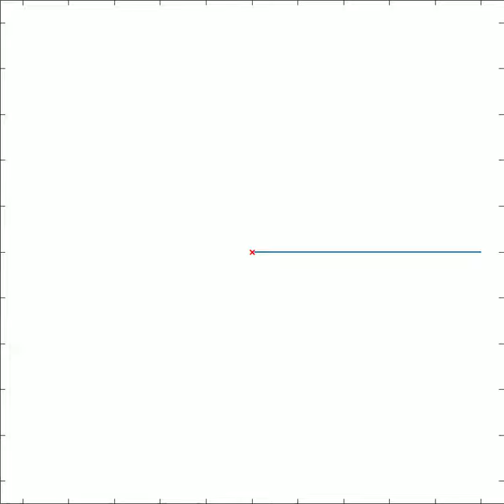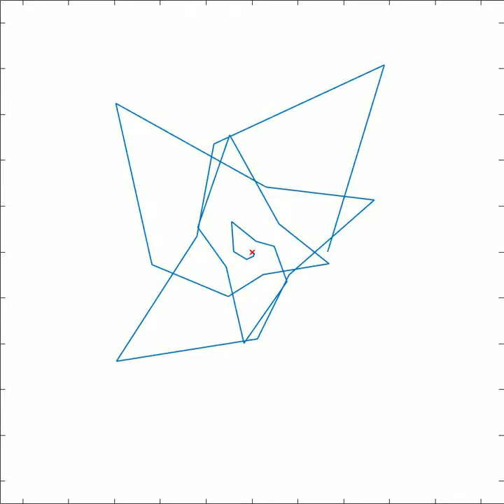Collatz sequence winding (start value 33)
Collatz sequence with start value 33, end value 1 (the first time sequence reaches 1), wound up on a circle.